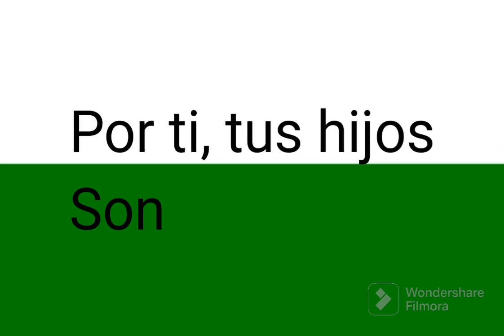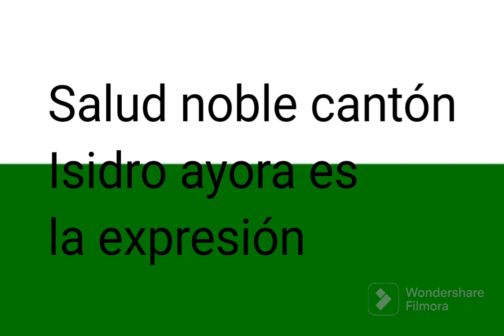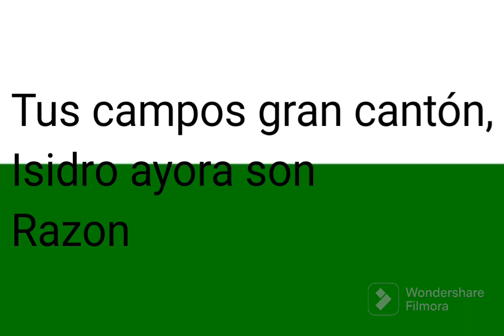himno al cantón isidro ayora